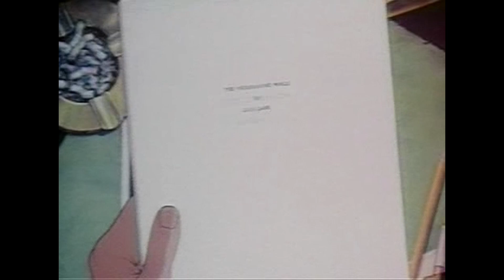Superman #16 The Underground World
The Superman cartoon titled "The Underground World" is the sixteenth entry in the Fleischer Studios' animated series. It was released on February 26, 1943.

In "The Underground World," Superman embarks on an extraordinary adventure beneath the surface of the Earth. The story revolves around Lois Lane, who, while investigating a series of disappearances, stumbles upon an underground civilization ruled by a tyrannical leader.

Superman delves into the depths of the Earth to rescue Lois and uncover the secrets of the underground world. Along the way, he confronts various challenges, including hostile creatures, treacherous environments, and the minions of the tyrant ruler.

The episode features captivating action sequences as Superman employs his superhuman strength and abilities to navigate the perils of the underground world and save Lois. The animation style of Fleischer Studios shines through with its fluid movements and detailed artwork.

"The Underground World" combines elements of adventure, mystery, and exploration. It showcases Superman's determination to protect the innocent and his willingness to venture into unknown territories to ensure justice prevails.